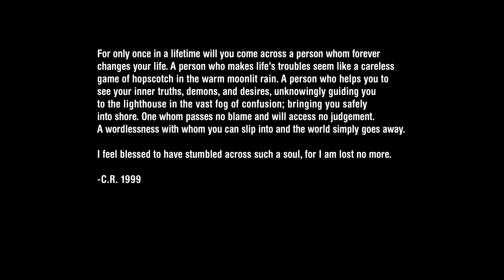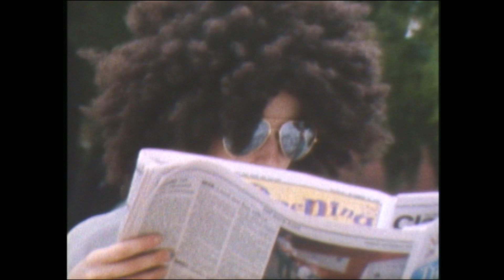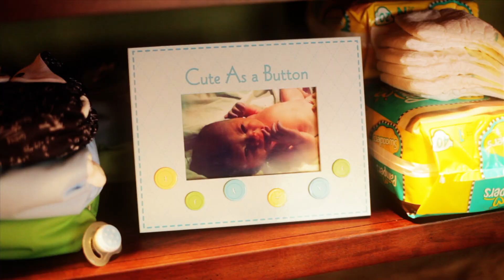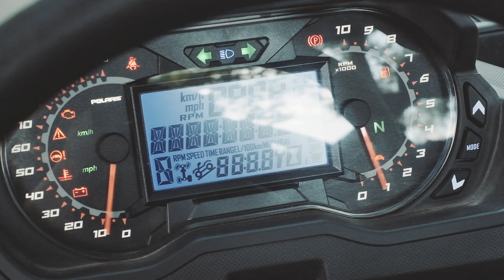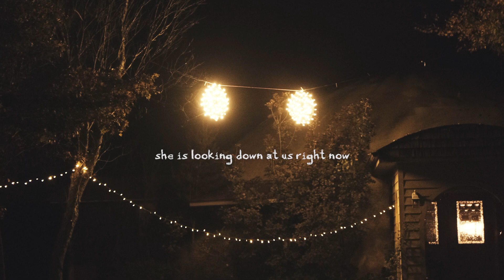Virginia "Ginia" Rye Celebration Loop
We played this collection of videos at Ginia's Celebration Of Life party on Saturday, July 8th.

- 1999 video
- Evan Welcome video
- Wisconsin Roads video
- Ruby Tuesday video